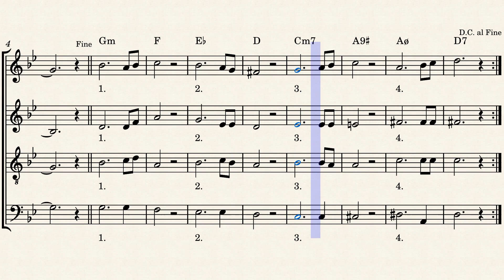Ps32Heureux le peuple dont le Seigneur est le Dieu